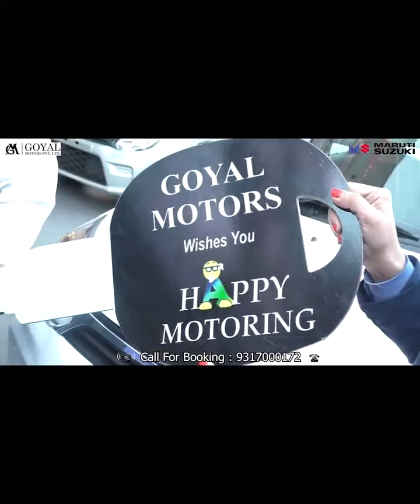yah video mein Kitna khatra dance hai aadami dekh kar behosh ho jaega